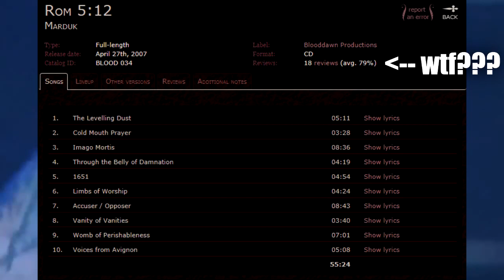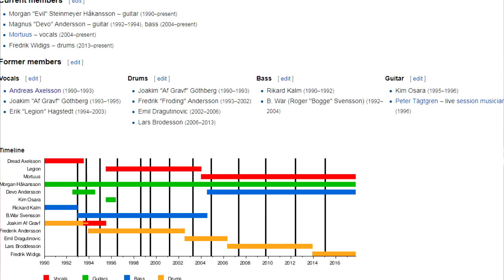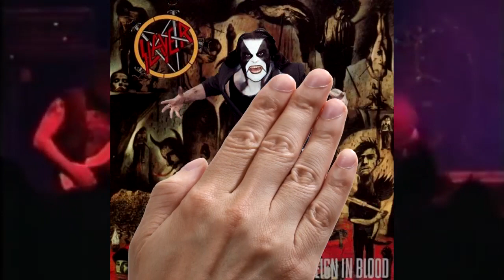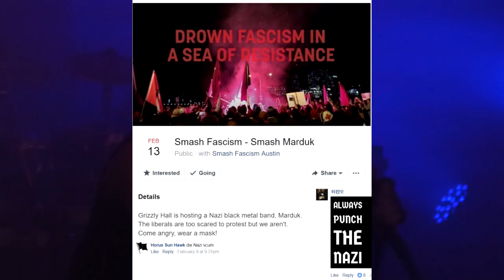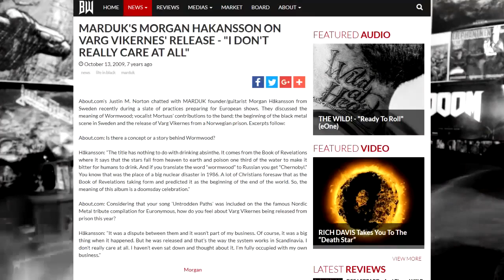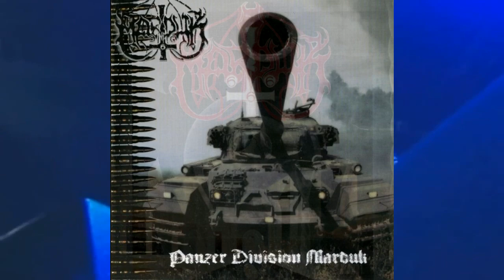Marduk Retrospective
TIMETSTAMPS:
Dark Endless: 1:43
Those of the Unlight: 3:39
Opus Nocturne: 5:48
Heaven Shall Burn... When We Are Gathered: 8:05
Nightwing: 9:29
Panzer Division Marduk: 10:59
La Grande Danse Macabre: 12:11
World Funeral: 13:23
Plague Angel: 14:25
Rom 5:12: 15:39
Wormwood: 17:46
Serpent Sermon: 19:15
Frontschwein: 21:00

Thumbnail and Editing by James Gillman
Downfall Network Discord